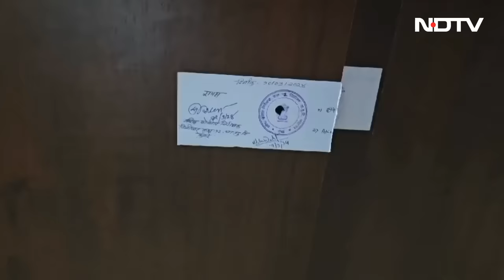Mumbai स्थित Investment Consultant Amber Dalal करोड़ों पैसे लेकर हुए लापता, निवेशक परेशान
Investment Consultant Amber Dalal: मुंबई के एक बड़े आर्थिक निवेश सलाहकार अंबर दलाल के अचानक से लापता हो जाने से शैकडों निवेशकों के हजारों करोड़ रूपये फंस गए. 14 मार्च से लापता निवेश सलाहकार अंबर दलाल की पुलिस तलाश कर रही है लेकिन अब तक उसका कुछ पता नहीं चला है. अपनी जमा पूंजी उसके पास जमा कराने वाले निवेशक परेशान हैं.